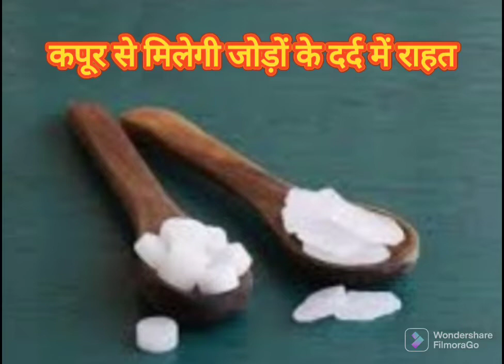Joint Pain Relief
Camphor has a wide variety of topical uses due to its antibacterial, antifungal, and anti-inflammatory properties. It can be used to treat skin conditions, improve respiratory function, and relieve pain.